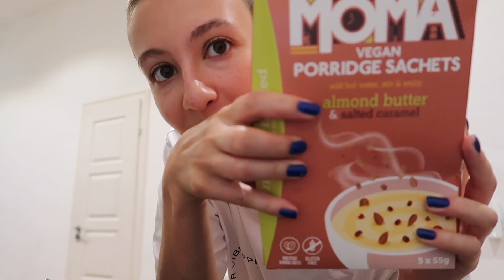WOCHENENDTRIP NACH BUDAPEST - ein paar entspannte Tage in der Hauptstadt Ungarns💖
TRIP NACH BUDAPEST - ein paar entspannte Tage in der Hauptstadt Ungarns💖

Hello, meine Youtubeaddicts! Vor Kurzem gings für mich und meinen Freund nach Budapest und wir haben die paar Tage Auszeit sehr genossen. Wünsche euch ganz viel Spaß beim Ansehen :) lasst gerne ein like (und ein abo)da, ich freu mich immer sehr!

Mein Lieblingshumana in Budapest:
Budapest, Károly krt. 8, 1052 Ungarn

Instagram (tägliche Uploads, schaut gerne vorbei!)